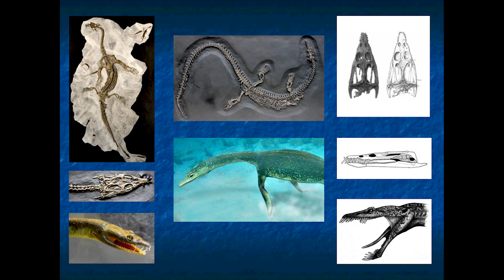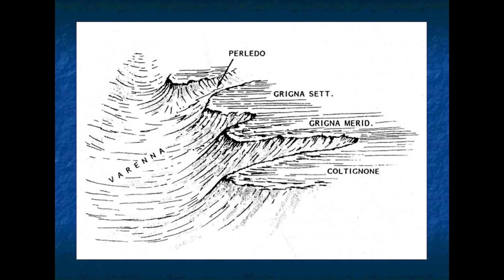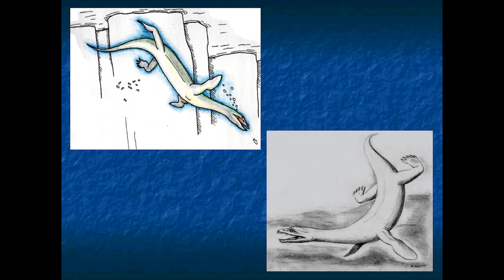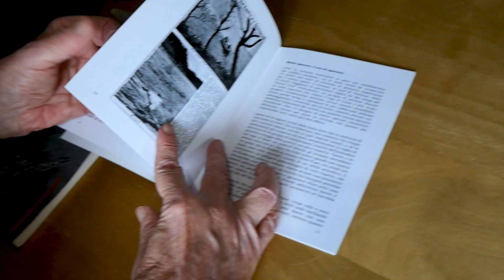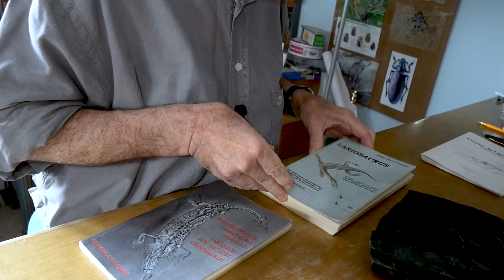Il MOSTRO del Lago di Como è esistito davvero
Anche sul Lago di Como un mostro come a Loch Ness? La leggenda ha avuto inizio più di un secolo fa, quando si verificarono alcuni avvistamenti che lasciarono le persone di stucco, così come i giornali e l'opinione pubblica. Subito nacque il mistero del mostro del Lario.
Ma cosa c'è di vero? E soprattutto, a cosa si ispirano le leggende? Una simile creatura, oggi, potrebbe esistere davvero? È mai esistita in passato? E se sì, come appariva?
In questo video cerchiamo di scoprire la verità sul "Nessie" nostrano, del celebre Lago di Como, interpellando anche l'esperto, Giancarlo Colombo, studioso di geologia e paleontologia.

00:00 Intro
00:32 Avvistamenti leggendari
01:54 L'amico Lariosauro
03:09 Parola all'esperto
06:54 Non solo scienza
07:22 Conclusioni

Scritto, diretto e montato da Stefano Bolotta

Questo video intende intrattenere con la parte relativa alle leggende e informare con la parte scientifica, per la quale si ringrazia Giancarlo Colombo

Principali fonti: Giancarlo Colombo e i suoi libri, Sistema museale urbano lecchese

Gran parte delle immagini sono state fornite da Giancarlo Colombo, studioso di geologia e paleontologia

Effetto audio mostro: Raccolta Youtube